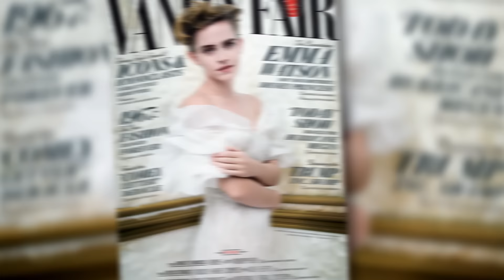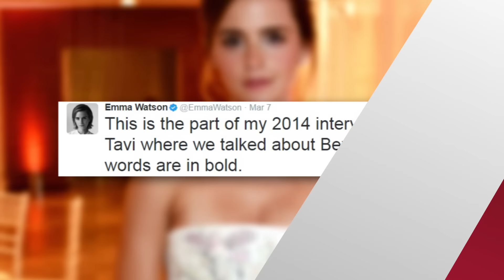Emma Watson Clears Up Comments About Beyonce's Sexuality After Beyhive Calls Her A Hypocrite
Emma Watson shuts down criticism of her Beyonce comments from 3 years ago!
Emma just got stung by the Beyhive.

Last week Emma Watson debuted her new Vanity Fair cover and it included a very controversial topless photo. The high fashion shot sees Emma in a semi-sheer white top, which many people think is hypocritical to her feminist values. In an interview with Reuters The Beauty and the Beast star defended herself saying QUOTE, "...feminism is about giving women choice ... It’s about freedom… I really don’t know what my tits have to do with it."

But the Beyhive never forgets! Beyonce fans decided to make it about Beyonce. Fans are NOW calling Emma out for her comments she made about Queen Bey 3 years ago! In a 2014 interview with Wonderland magazine Emma discussed her reaction to Beyonce’s self-titled album and her conflicting thoughts it provoked about feminism. “On the one hand she is putting herself in a category of a feminist...but then the camera, it felt very male, such a male voyeuristic experience of her.” Beyonce fans interpreted that as Emma saying Beyonce’s sexuality disqualified her from being a feminist. And now with Emma’s topless Vanity Fair photo she seems to be doing the very same thing.

Yesterday Emma responded to the Beyhive on Twitter shutting down all the criticism writing, “This is the part of my 2014 interview with Tavi where we talked about Beyonce. My words are in bold.” Emma included a photo excerpt of her Wonderland interview where she highlighted the parts in which she discussed Beyonce. Upon further investigation it appears Emma actually admires Beyonce’s confidence and Beyonce even inspired a new meaning of feminism for her.

So we gotta know where YOU guys stand on all of this: do you think Emma WAS being hypocritical after slamming Beyonce’s version of feminism or do you think it was a huge misunderstanding? Now check out this video of Ed Sheeran talking about hooking up with members of Taylor’s squad.